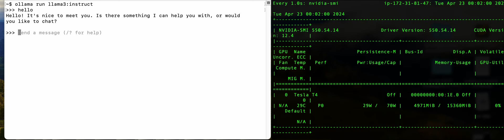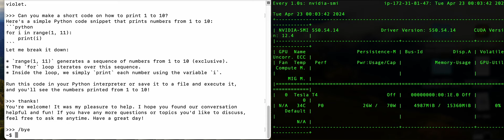Ollama Llama 3 Instruct Test on AWS NVDIA TESLA T4 GPU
Llama 3 Instruct ran very fast using a NVIDIA TESLA T4 GPU on AWS.